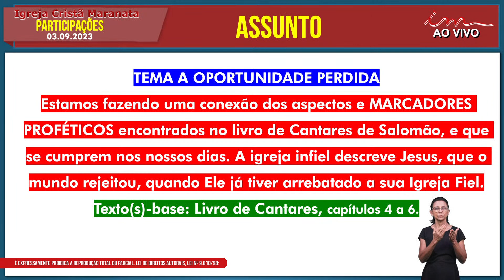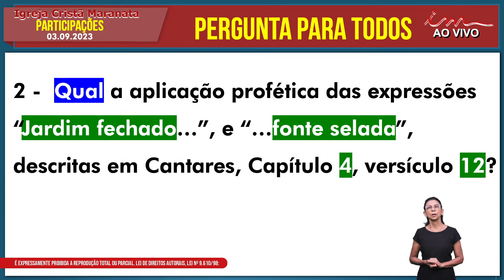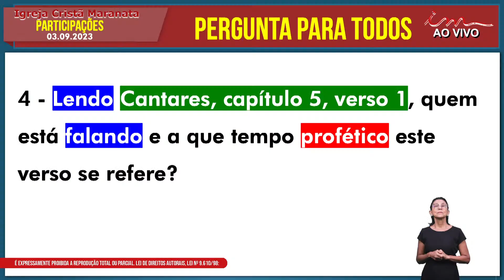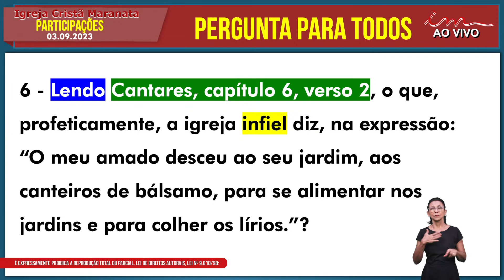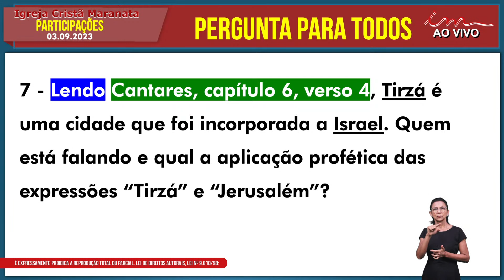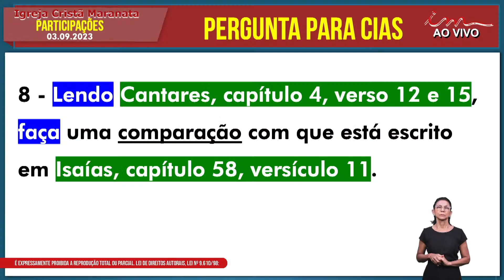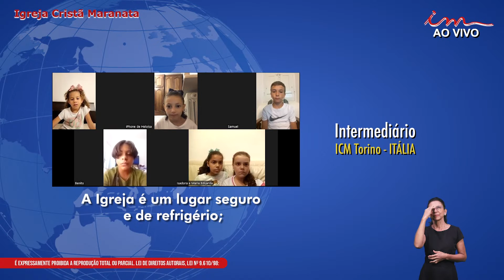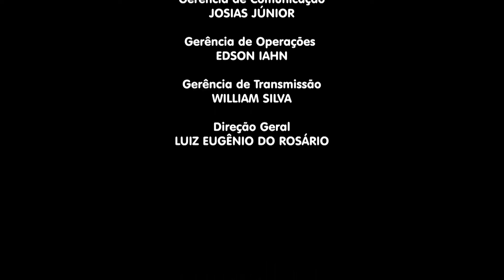03/09/2023 - [PARTICIPAÇÕES 9H30] - Igreja Cristã Maranata - Participações Escola Bíblica Dominical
LEI DE DIREITOS AUTORAIS, LEI Nº 9.610/98:
"CANAL OFICIAL"

Escola Bíblica da Igreja Cristã Maranata, transmitida no dia 03 de Setembro de 2023.